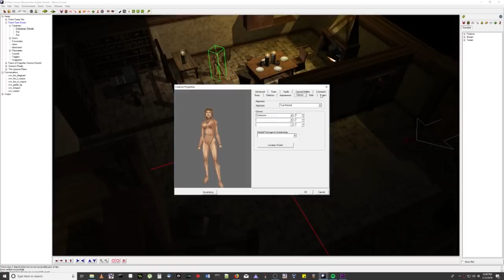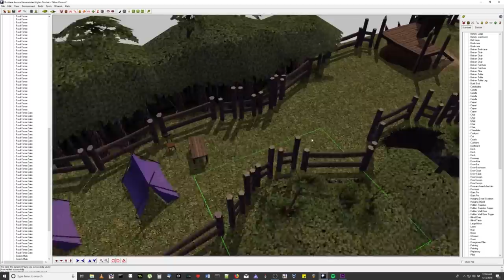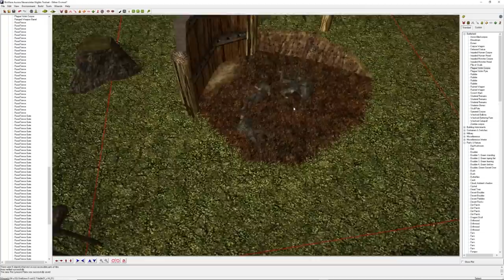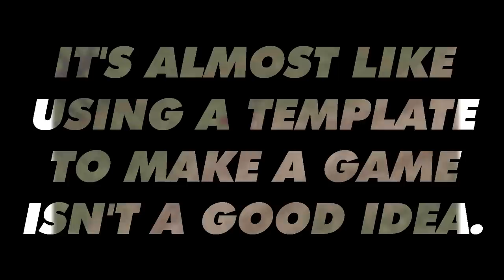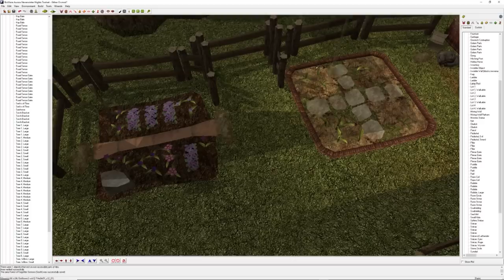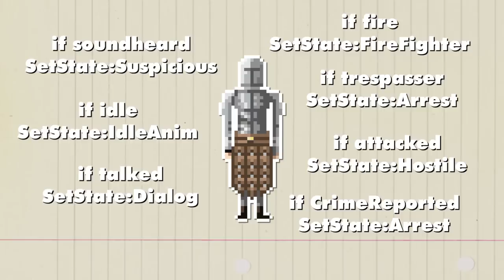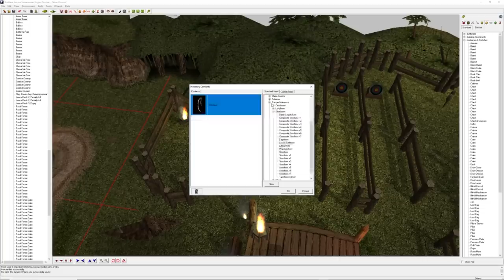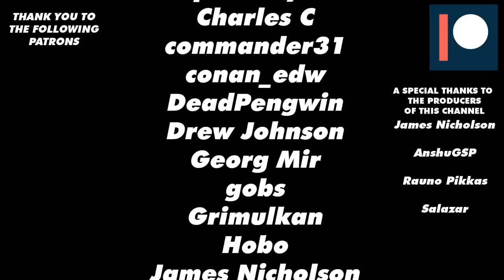Strat-edgy Designs | Episode 001: Minimalist Design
Discord Strat-edgy Designs | Episode 001: Minimalist Design

GAMES USED IN FOOTAGE:
Neverwinter Nights - Enhanced edition
Pathfinder: Kingmaker
Shadowrun Returns

Let's design a game. An RPG that focuses on fun instead of scripted events. Can you imagine that? A game that makes the act of deciding to act into something you can call fun with a straight face? That is the game I am describing here.

In the first part of this RPG series, I will be describing a system of design I like to call minimalism (even though there's nothing all that minimal about the work that goes into it.) Minimalist design focuses less on scale and scope and hones in more on the systems that drive the game to work. So instead of relying on quest givers, quest markers, and scripted events that need triggering, all of which create a lot of work for designers, this work is offloaded to the engineers who are responsible for things like NPC AI.

The gameplay in this sort of design is like Newton's Third law. Every action is met with a reaction. So in the case of our player, whenever they act, the AI reacts. The fun comes from making the AI do things you want them to do, or accidentally making them do something you don't. It is because of this that the fun in any given area of the game exists because the level designers designed the area to have those emergent gameplay moments arise.